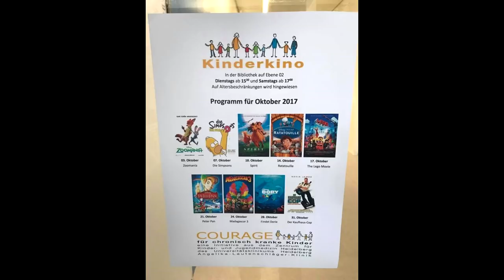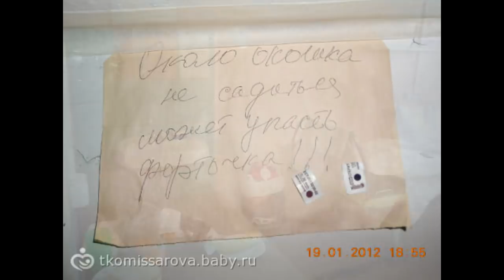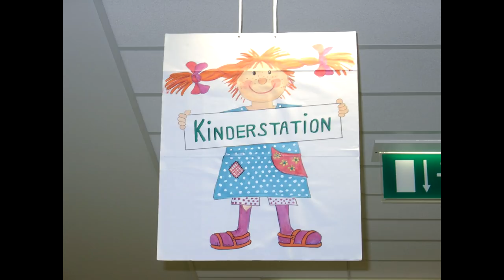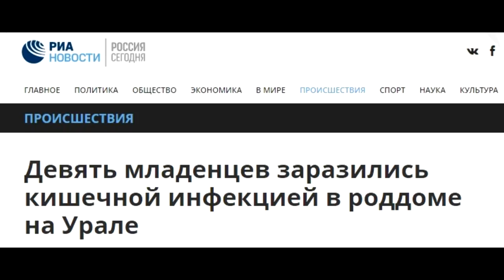👪 Детские больницы в Германии. Тема эмиграции.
Интересно, насколько рождение ребёнка в Германии отличается от рождения ребёнка в России ?  Действительно ли сложно организовать, не столько, обслуживание в больницах на высоком  уровне, сколько создать человеческую обстановку для маленьких пациентов ?